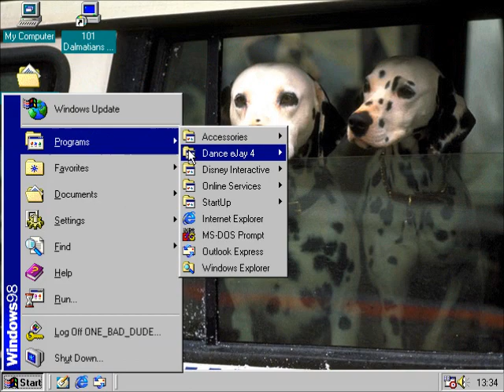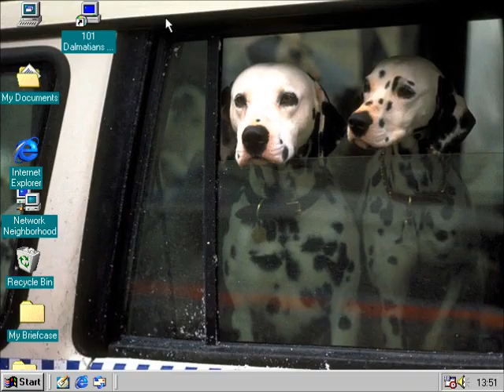Disney Demo 2 Walkthrough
This video was requested to be done by TAUN170.  This video is a walkthrough of the Disney demo 2 disc distrubuted in 1998 by Nestlé cereals.  It was a free disc that came with the cereal and after 13 years, a walkthrough of the disc is finally done.  This comes with demos of video games such as Hercules and music, these features are quite lengthy so I will soon upload gameplay of the demos and music from the cd.